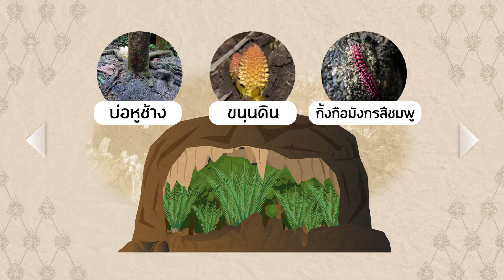ร้อยเรื่องไทยแลนด์ Ep96 หุบป่าตาด ดินแดนจูราสสิคเมืองไทย